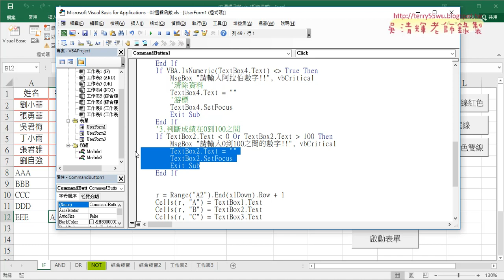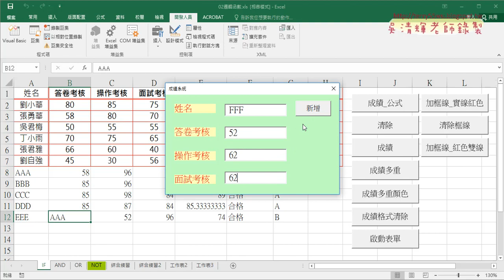12 判斷是否0到100之間